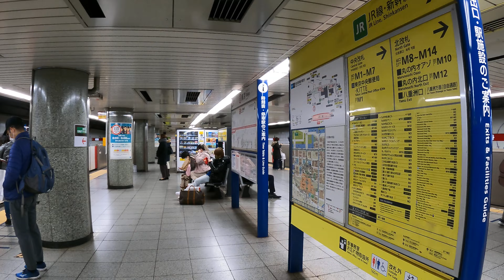Yotsuya Station to Tokyo Station P11 - Final Part | Tokyo Street Exploration | Japan 4K